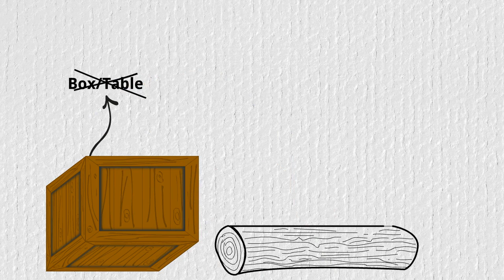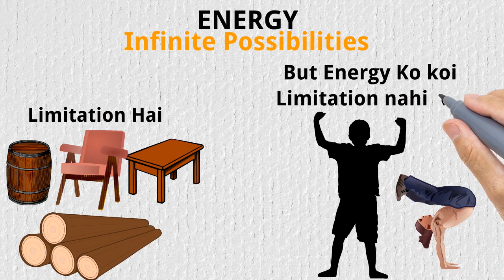Possibilities by Sandeep maheshwari,| अपने आप को समझो Hindi Motivation | Success Vichar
"अपने आप को समझो. "- by Sandeep Maheshwari

Our understanding is that it is in correlation to Fair Right Use.if the owner of the content (Mr. Sandeep Maheshwari) would like us to REMOVE THE VIDEO, WE WILL DO THAT. We request you to not issue a Copyright take-down request from YouTube as that will cause  damage to this channel.

This Video is an honest and harmless attempt at creating an educational and motivational video using parts of Sandeep Maheshwari’s speeches. Success Vichar attempt at providing small and topic specific videos of Sandeep Maheshwari on a Daily Basis with  Animated Version . We do not intend in any way to misuse Mr. Sandeep Maheshwari’s works. We also do not wish to use the heart of any piece of work that would perhaps decrease the market value of the original content, if anything we hope to promote the content and reach out to more and more people.

♦Success  vichar use bits and pieces of the audio from videos of Sandeep maheshwari and combine them with Animated version
♦The sole purpose of this video is to inspire and educate the viewers.

Other Videos by success  vichar